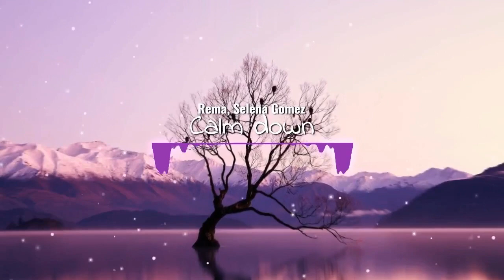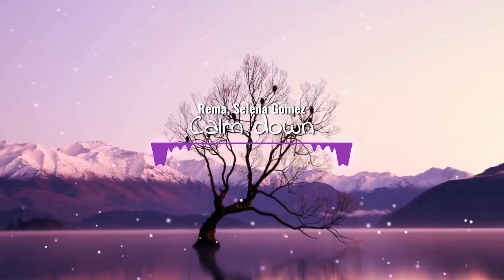Calm down - Slowed + Reverb + Bass boost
Calm down - Rema, Selena Gomez Slowed + Reverb + Bass boost

Genre - Pop

Don't forget to drop a comment of how you really feel about the song.

Turn up your volume for the best experience.